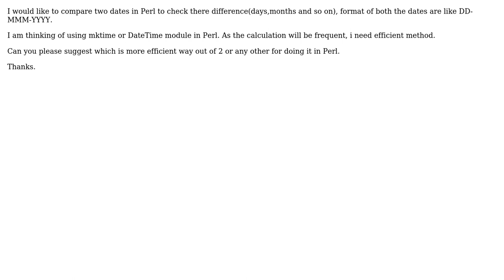Calculating time difference in Perl: which is efficient (2 Solutions!!)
Calculating time difference in Perl: which is efficient

With thanks & praise to God, and with thanks to the many people who have made this project possible! | Content (except music & images) licensed under CC BY-SA | Music | Images & others | With thanks to user Reza S user kailash19 user daxim and the Stack Exchange Network Trademarks are property of their respective owners. You are responsible for your own actions.